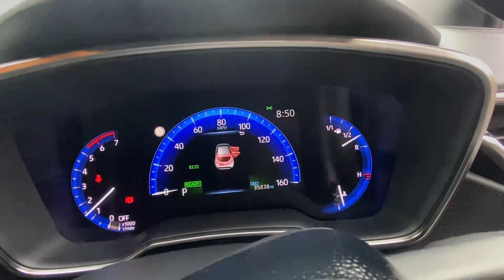OXZ 8461 | Toyota Corolla VVT-h Icon Tech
Vehicle Details:

2020
Toyota Corolla
VVT-h Icon Tech
Petrol Hybrid
1.8ltr
5 Door Hatchback
Automatic
White
35,000 Miles

FEATURES:
Dab radio
Hill Assist
Navigation
Lane Assist
Parking Assist
Heated Mirrors
Auto Stop Start
Auto Headlights
16" Alloy Wheels
Electric Windows
Digital Speedometer
Selectable Driving Modes
Rear Camera / 360° Sensors
Independent Climate control With A/C

One owner with service history, 70 reg 2021 model, Retail cars come with a minimum of 6 months MOT.  We can provide a full MOT as we have our own workshop and MOT station on site.    Call us to arrange a viewing on 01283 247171   Premier Car Supermarket do not charge admin fees for arranging your finance.